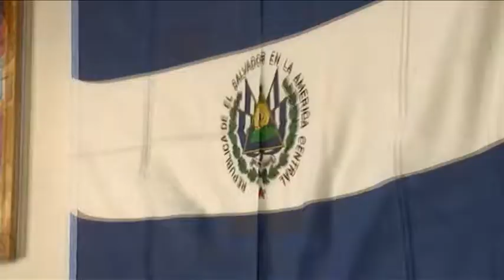Hidden History: Celebrating Hispanic Heritage part 4